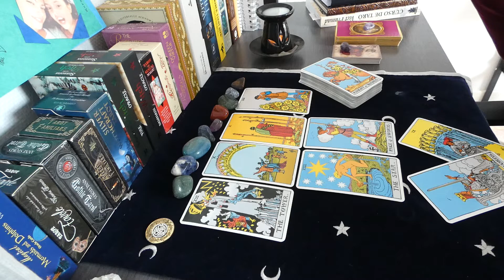Cancer April 18th 2022 Weekly